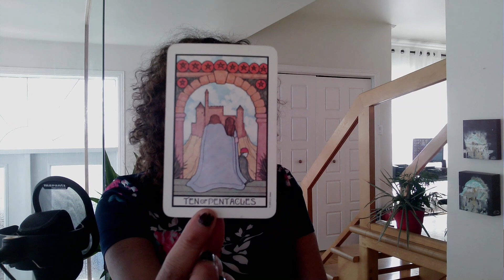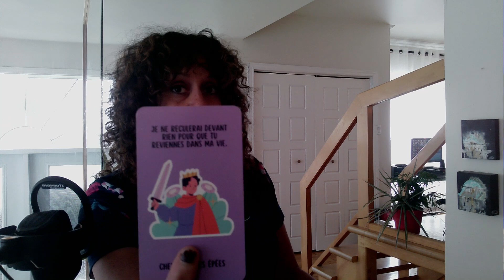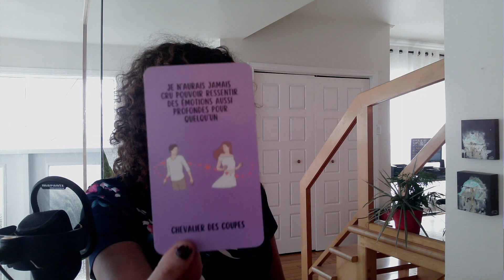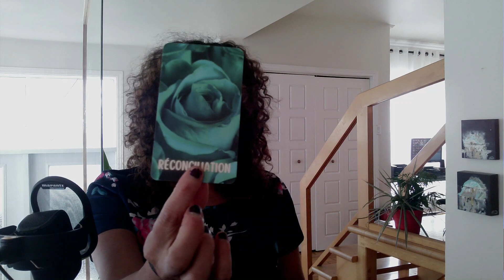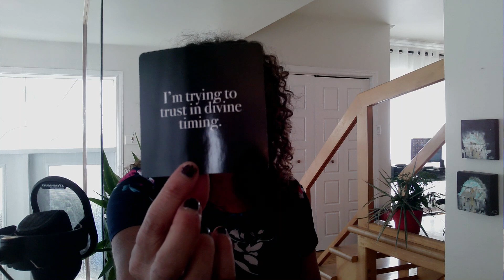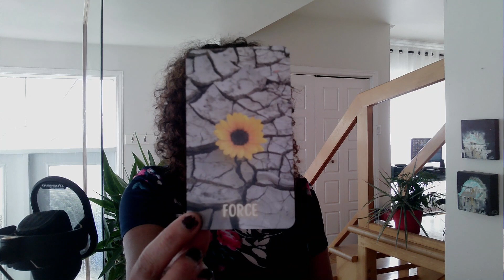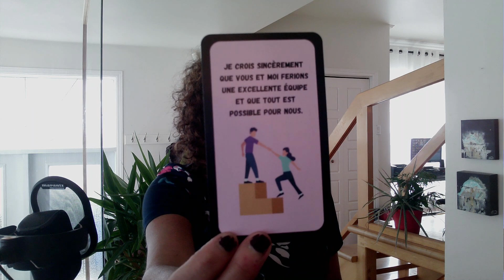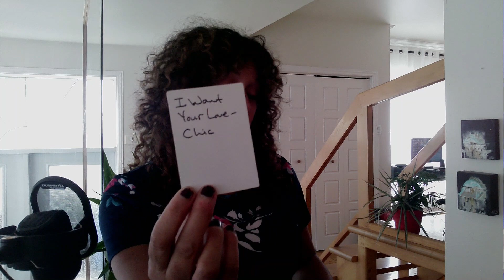Tu es celle à qui je suis destiné 🥰 Je veux construire une vie abondante de bonheur avec toi ♥️